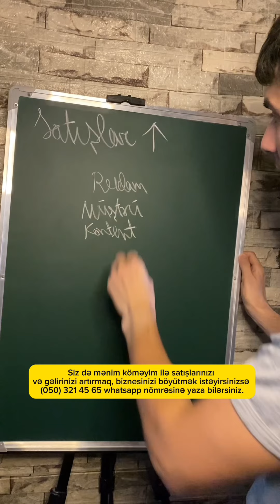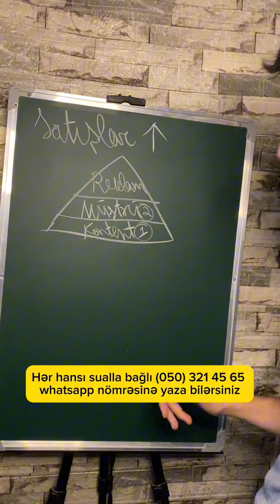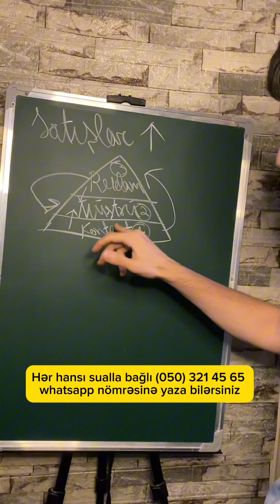6 October 2024